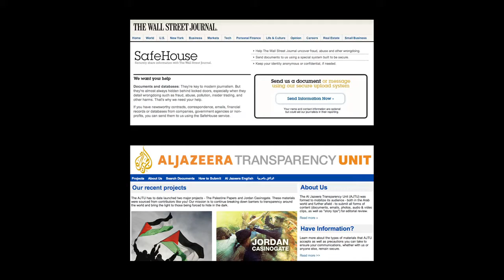Knight Talk: Martyn Williams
A trip to North Korea got tech journalist Martyn Williams interested in the challenges of getting news out of countries where the government blocks the free flow of information. In this talk, he makes the case for simple changes news organizations could make to protect sources who send information to them online.